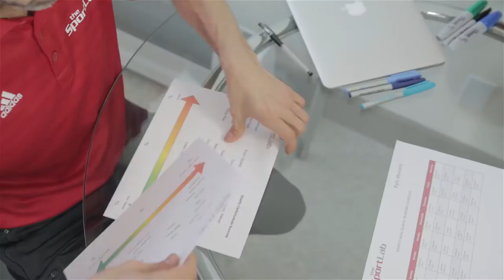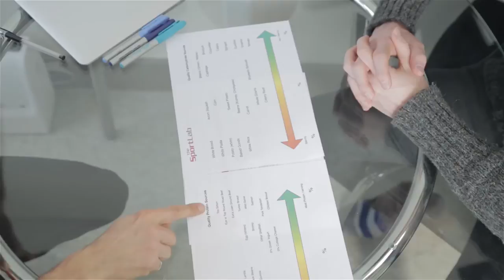TRAIN TO WIN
Professional racing driver Kyle Marcelli gives us a behind the scenes look at the kind of physical training that prepares him to compete at the highest level of sports car racing.